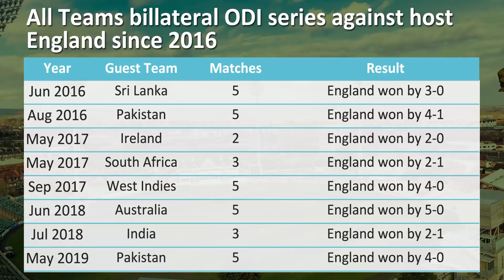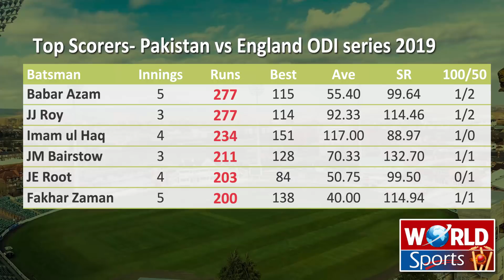Pakistan vs England ODI series | Statistical highlights of Pak vs Eng Series before World Cup 2019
Pakistan vs England high scoring ODI series 2019 comes to end with host England 4-0 win. In this video, we analysis the series and all statistical highlights of the series with Top batsmen and Bowler also did a comparison between both teams batting and bowling performance. This is an unforgettable video report on Pakistan vs England ODI series 2019 before the ICC World Cup 2019.
in this video, we analysis on changes in Pakistan squad for World Cup 2019 where Wahab Riaz included.
Category:  sports